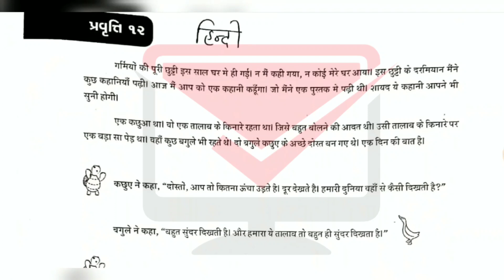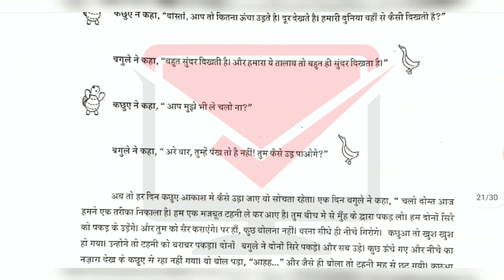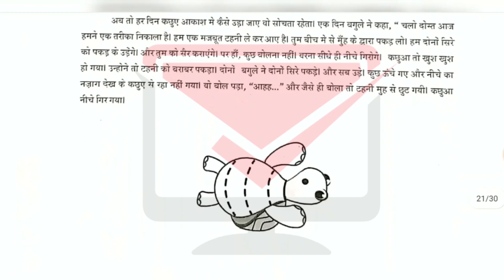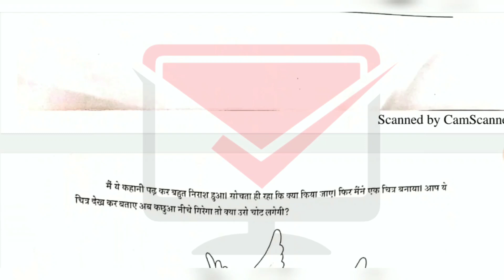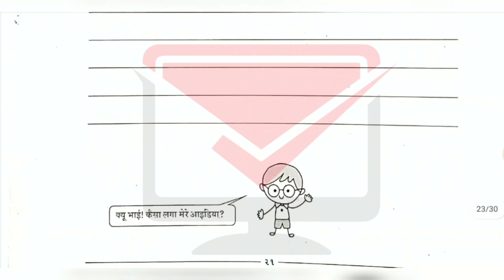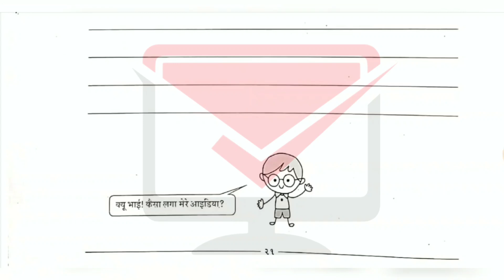ધોરણ 5 ઘરે શીખીએ | Dhoran 5 ghare sikhiye | હિન્દી | પ્રવૃત્તિ 12 | dhoran 5 hindi pravruti 12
દરેક ધોરણ ના વિડિયો જોવા માટે ધોરણ ની નીચે આપેલી લીંક ને ટચ કરસો એટલે તે લિંક તમને પ્લેલિસ્ટ ખોલી આપશે... જેમાં તમને તમારા ધોરણ ના દરેક વિડિયો મળી જશે..